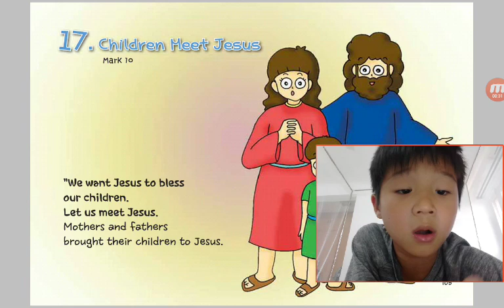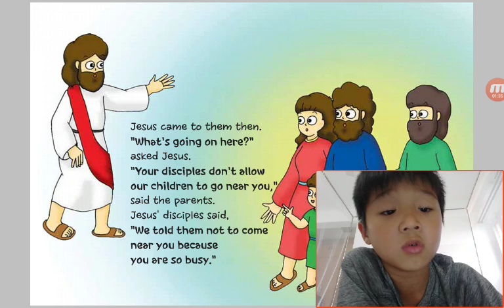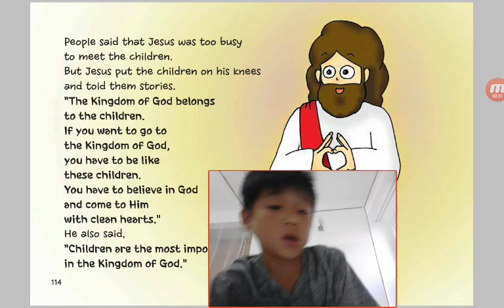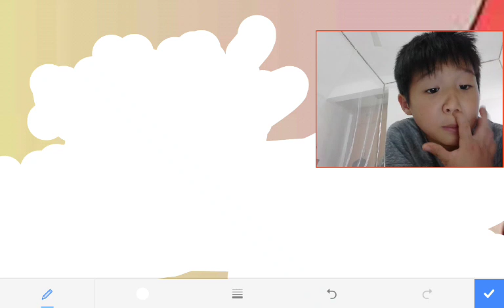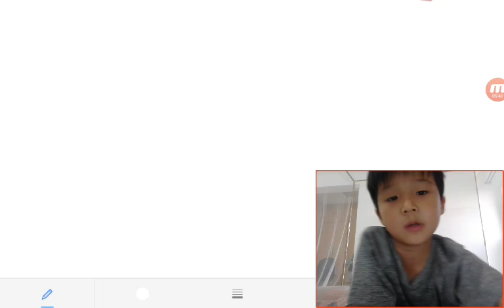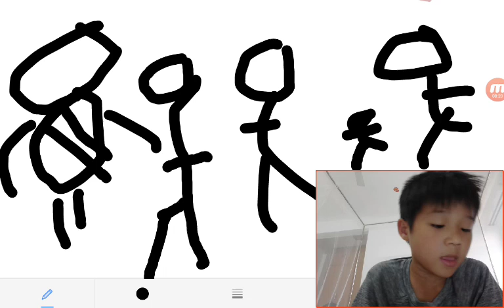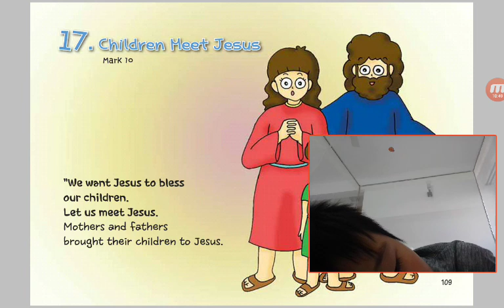‹Kids›Soo：성경이야기‹English›– 17 Children Meet Jesus in Mark 10